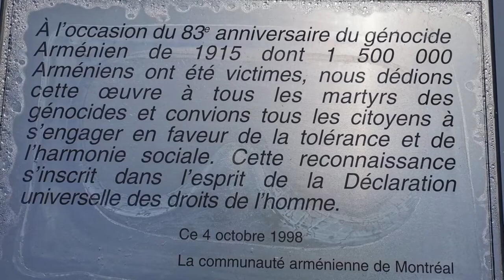The Armenian Genocide Monument in Montreal (Done by Arsen Hosepyan-Araqelyan)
This is the first monument in Canada dedicated to the Armenian Genocide (Մեծ Եղեռն). The construction of the monument finished in 1998 when Canada has not even recognized the Armenian massacres in Ottoman Empire as a Genocide. Canada has officially  recognized The Armenian Genocide only in 2004.